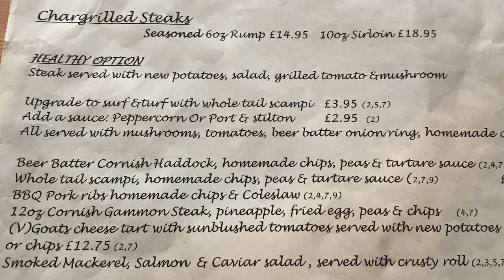Eating places and views around Bude